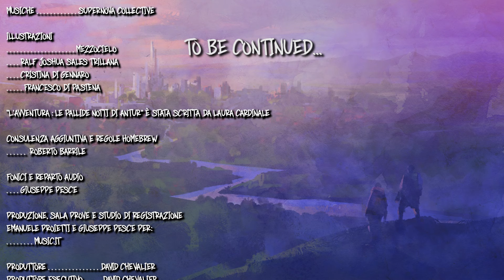SIDE ADVENTURE | Mog’s Chronicles “LE PALLIDE NOTTI DI ANTUR” PARTE 3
Terza ed ultima parte di "LE PALLIDE NOTTI DI ANTUR", Side Adventure di Pensieri Rubati, la prima campagna D&D 5e di Mog's Chronicles.
Per questa avventura saremo in compagnia di: Master Mezzocielo, David Chevalier, Massimo Triggiani, Daniele Giuliani

Non perdetevelo! 🤪